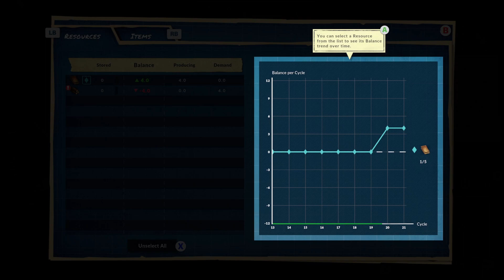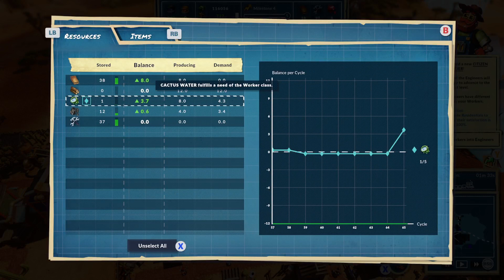SteamWorld Build Driving the world around me part 1